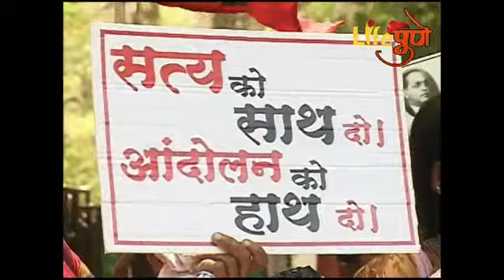‘महापौर संघाचा अजेंडा राबवत आहेत का कुमार सप्तर्षी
भाजपची सत्ता आल्यापासून महापौर, नेते अनेक दुरुक्ती करत आहेत, अशा प्रकारची वक्तव्ये त्यांनी करणे, याचा अर्थ देशात नेत्यांकडून आता राष्ट्रीय स्वयंसेवक संघाचा अजेंडा राबवण्याला सुरुवात केली असा घ्यायचा का ? असा सवाल ज्येष्ठ विचारवंत कुमार सप्तर्षी यांनी उपस्थित केला आहे.

आरक्षणामुळे ब्राह्मण मुले परदेशात जातात, अशी मुक्ताफळे उधळणाऱ्या महापौर मुक्ता टिळक यांनी केले. यानंतर या उक्तीचा समाचार घेण्याला शहरातील राजकीय पक्ष तसेच विचारवंतांनी सुरुवात केली आहे. ज्येष्ठ विचारवंत कुमार सप्तर्षी यांनी या वक्तव्याचा निषेध केला आहे.